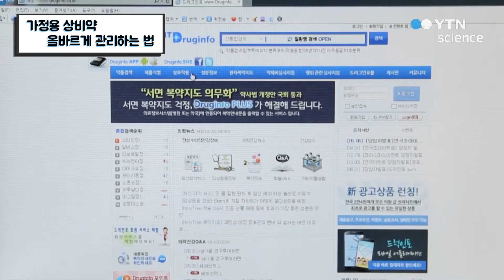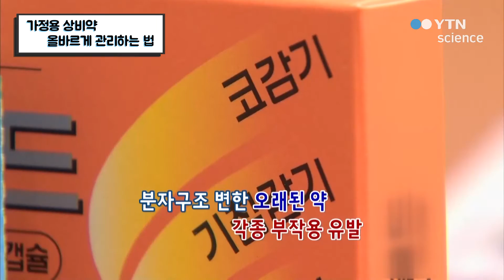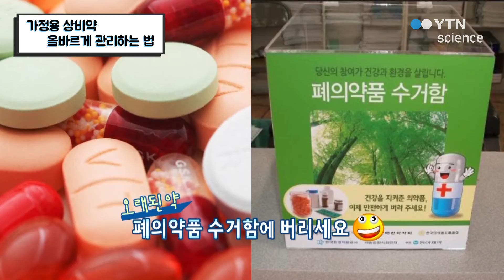가정용 상비약, 올바르게 관리하는 법 / YTN 사이언스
우리 집에 있는 정체불명의 약들, 과연 먹어도 되는 것일까?가정용 상비약을 올바르게 관리하는 법에 대해 알아본다.